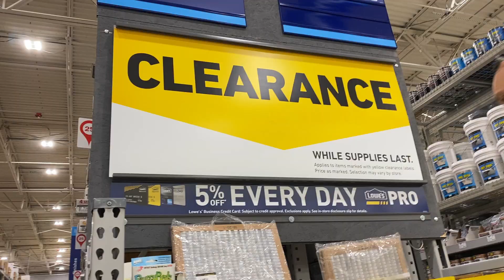Room renovation reveal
It's finally time to see what we turned the bonus room into